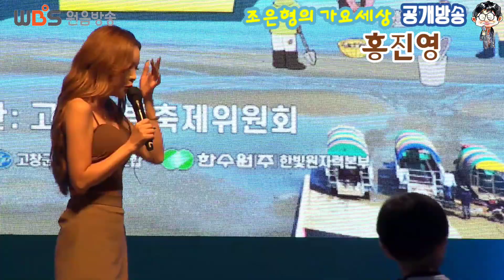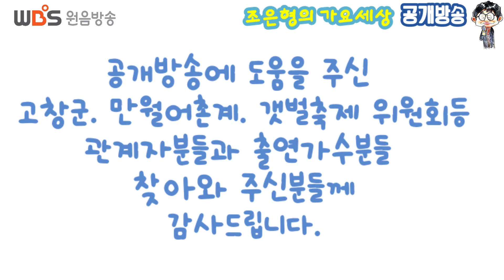조은형의 가요세상 공개방송 (고창갯벌축제)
지난 6.23일 고창에서 함께한 공개방송
진행 조은형. 이수진
출연가수 배일호.홍진영.최상.김동찬.김명환.문초희.주리스.한유채.오송.용호.강설민등 출연